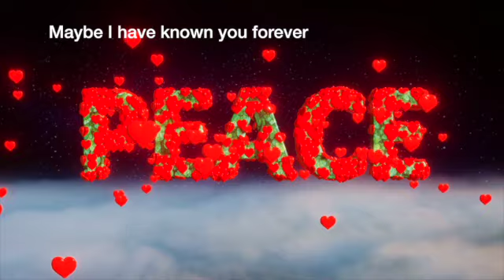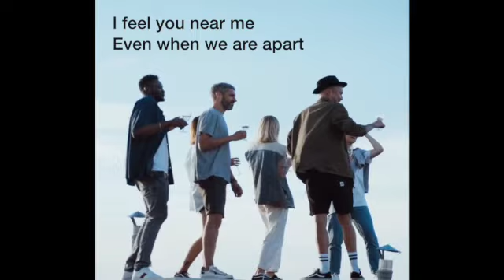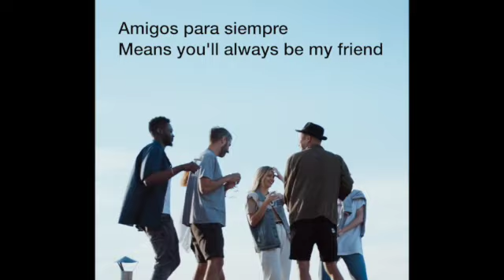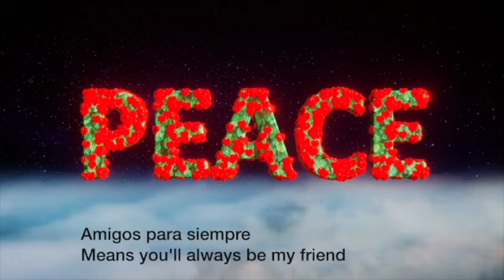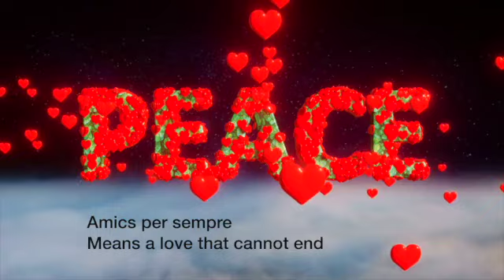Amigos Paradise Siempre - Cover by Pan Yilin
Hold your heads high with hope, my friends! May we feel loved forever!